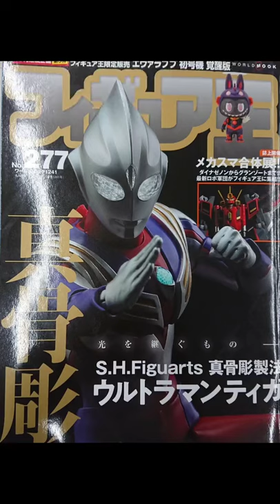迪迦奥特曼真骨雕发售决定！万代 迪迦奥特曼 迪迦迟迟不出shf的原因来啦！奥特曼